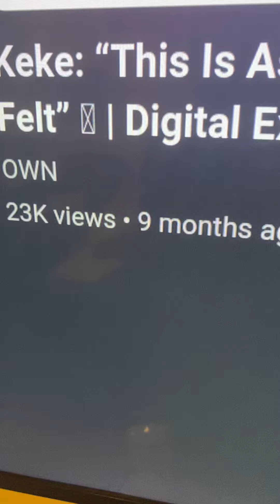Rest In Heaven KeKe Love Marriage Huntsville